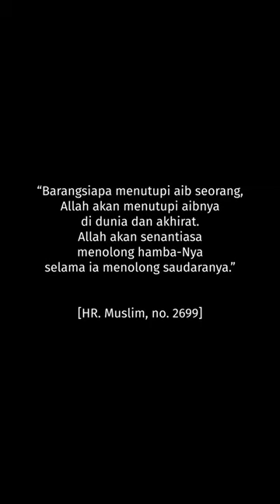Tidak semua harus diceritakan